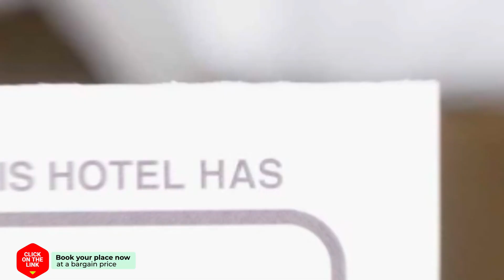Majestic View Hotel hotel review | Hotels in Thanya Buri | Thailand Hotels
Majestic View Hotel hotel video review. Hotels in Thanya Buri, asian 3 stars hotels.